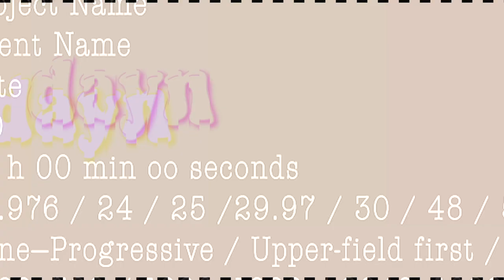MASSIVE CLOSET CLEAN OUT | Marie Kondo style!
☆ SONG CREDITS

☆ OUTRO
Song: Xenogenesis
Artist: TheFatRat
Artist's channel (Made with Intro Maker)

☆ Cameras: I switch between my Nikon DSLR 5600, my iPhone XR, and my Sereer Technology vlogging cam. Find the details below!

DSLR: Nikon D5600 DSLR Camera w/Nikon AF-P DX NIKKOR 18-55mm f/3.5-5.6G VR Lens, 32GB Memory Card Plus Accessory Kit Bundle

Vlogging Cam: Digital Camera Vlogging Camera 2.7K 24MP Full HD Camera for YouTube 3.0 Inch 180 Degree Rotation Flip Screen with Retractable Flash Light

☆ Editing: Adobe Premiere Pro via Adobe Suites

Flexible: Camera Tripod, Fotopro Flexible Tripod, Tripods for Phone with Phone Clip for iPhone Xs Max, Samsung, Tripod for Camera, Mirrorless DSLR Sony Nikon Canon

Stability: AmazonBasics 60-Inch Lightweight Tripod with Bag

☆ Ring Light:
Villsure LED Ring Light, 10"...

⇨ *Brands* If you are looking to collab, I’d love to hear from you!